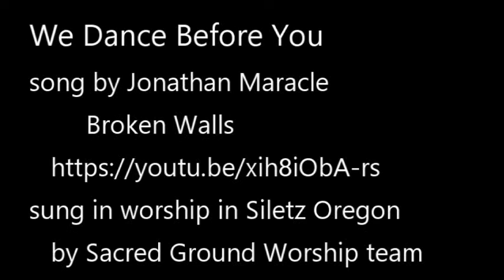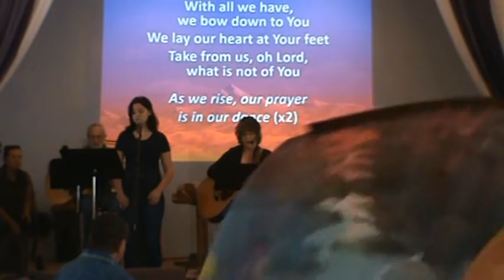We Dance Before You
A song from Jonathan Maracle of Broken Walls.  Sung in worship on Sunday 8 28 22 at Sacred Ground Baptist Church in Siletz Oregon by the Sacred Ground Worship Team.  All rights to Jonathan